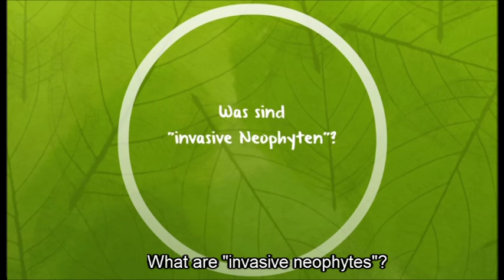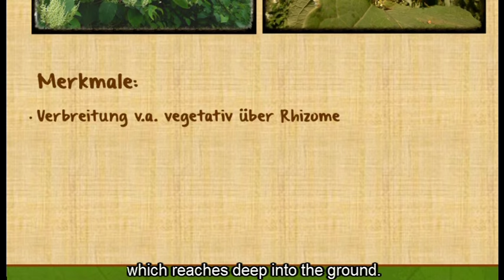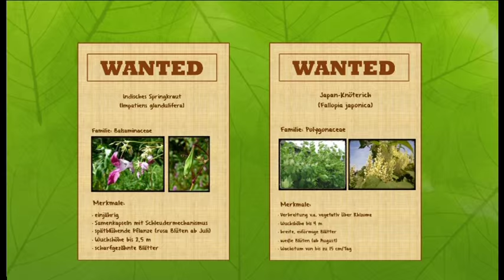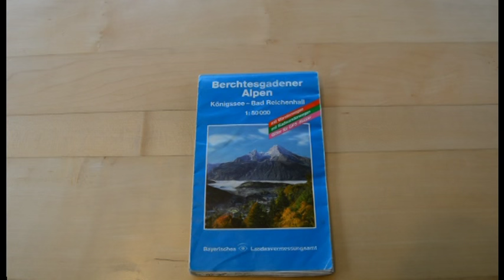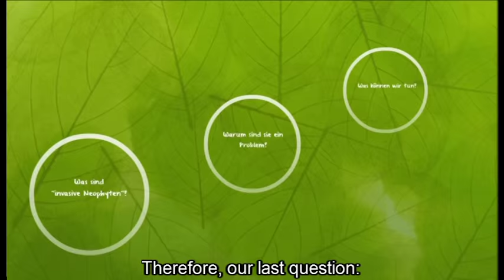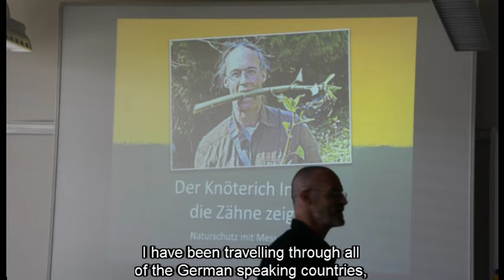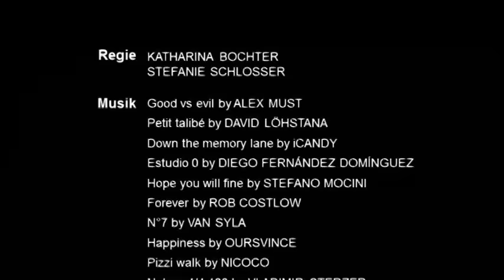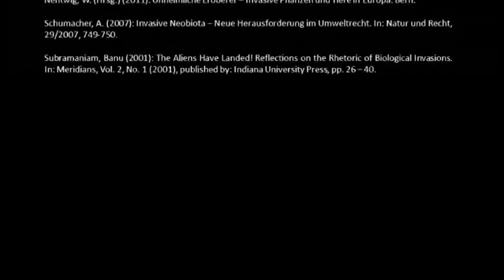Invasive Neophyten Untertitel englisch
Invasive Neophyten
Ein Film von Katharina Bochter und Stefanie Schlosser